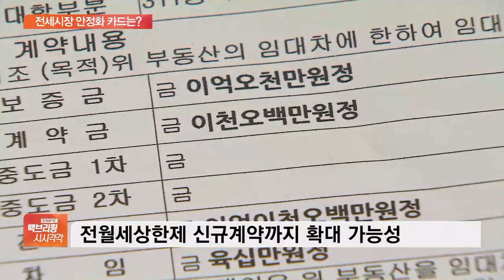정부, ‘전세 대란’에 또 대책…시장 안정화 카드는?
[앵커]

정부와 여당이 다음 주 전세시장 안정화를 위한 추가 대책을 내놓을 것으로 보입니다.

현재 거론되는 대책은 어떤 것이 있는지 정윤형 기자 연결해 들어보겠습니다.

방금 시작된 기재위 국감에서 전세시장과 관련한 질의가 나왔는데, 홍남기 부총리가 대책 마련을 시사했죠?